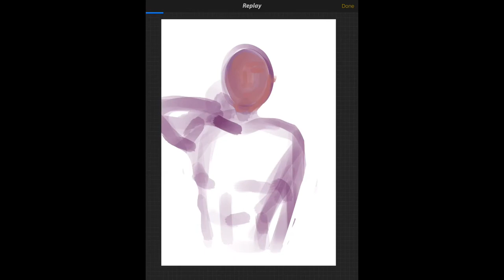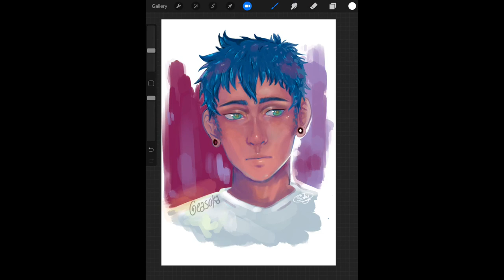My oc tsurugi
My oc takun
Atlas holding yr hand